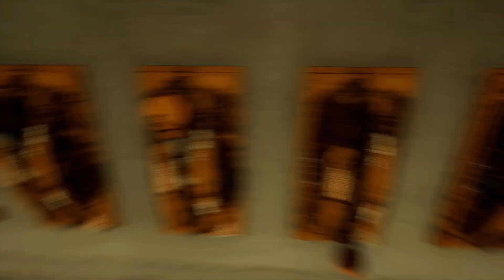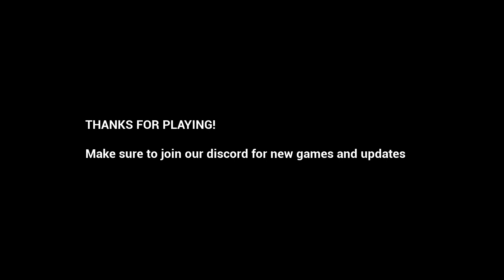Ted | Itch.io | Gameplay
You will wish this was Ted Talk. In this gameplay Ted it is a Indie horror about John, who was in the train that has crashed. Somehow, need to find an exit from the area after passing puzzles and obstacles.